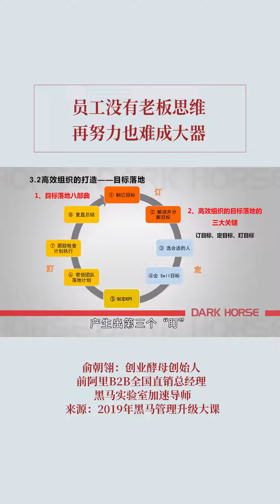每日创业者视频 第534集